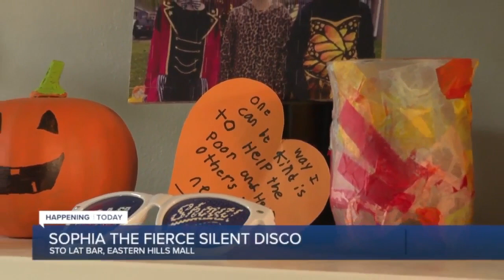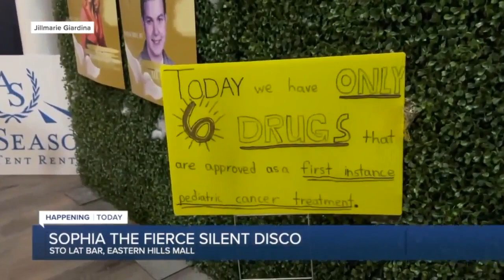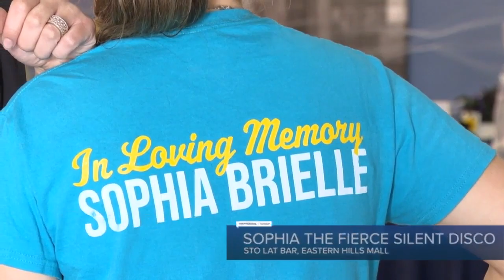'Sophia would've loved today': Sophia The Fierce Inc. hosting silent disco party as fundraiser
Sophia The Fierce Inc. hosting silent disco party as first major fundraiser. The night will be dedicated to the non-profit's mission of raising awareness for pediatric cancer